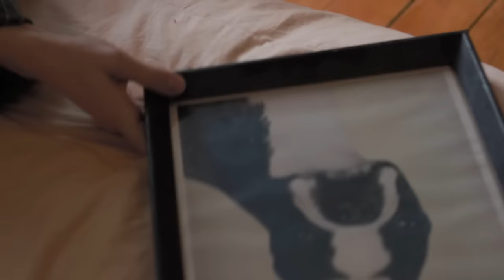"F'real for Real" by Gulfer (official video)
From Gulfer's split with Del Paxton — available now through Topshelf Records

Title - Hugo Bernier
Color correction by Suraj Sunny Sumanth